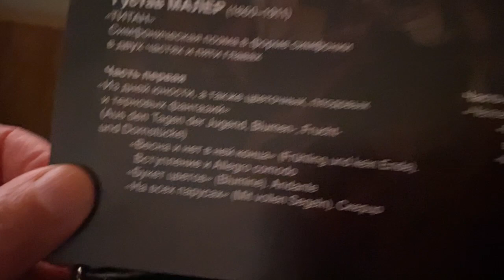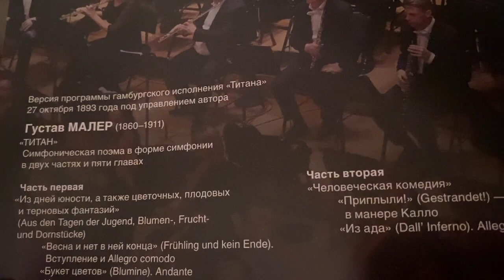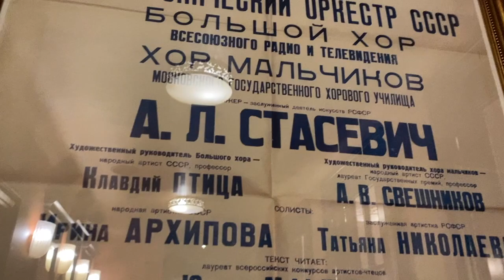Концертный зал имени Чайковского - 1 Симфония Густава Малера - "Титан" - две темы. Кафе Чайковский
Концертный зал имени П. Чайковского (Бывший театр Мейерхольда)  - 1 -я Симфония Густава Малера - "Титан" - (записала две темы из первой и второй части). Кафе "Чайковский" г.Москва, 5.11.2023г